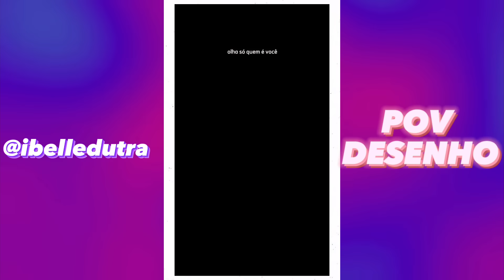SUPERA compilado dos melhores POVs da IBELLEDUTRA #1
Yaaay
Aqui estão os melhores povs da semana
Comentem qual o seu pov favorito